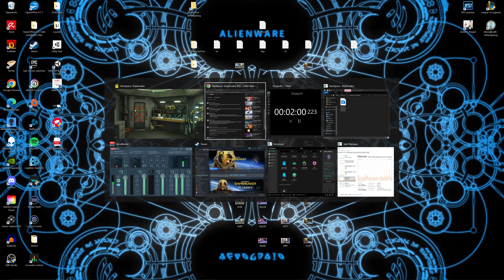Hardspace: Shipbreaker #11 - Ja Verbinder ich habs verstanden xD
Hardspace: Shipbreaker German/Deutsch LP by RandomMello